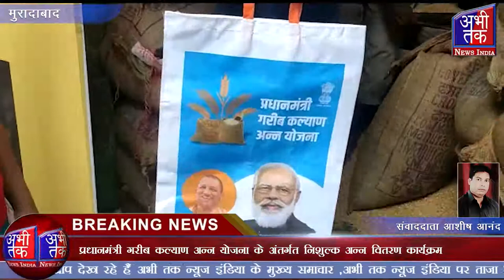अन्न दिवस के अवसर पर सरकार के प्रचार में आए थैलों में बाटा गया राशन | Abhi Tak News